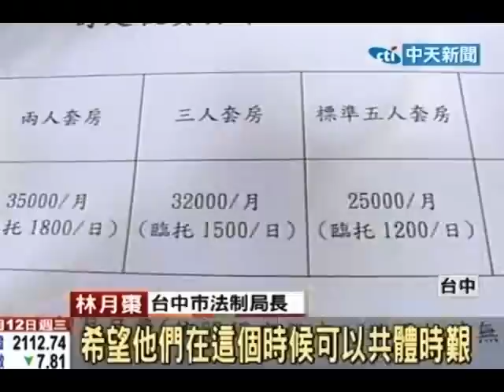校車漲幅六成 市府研擬公車取代校車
中天新聞》台中有部分安養院，因為物價、油電雙漲負擔加重，發公文給市府想要調漲費用，不過被打了回票。但是有些學校的校車交通費用卻已經跟著調漲，最多達到150%的漲幅，台中市政府正在研擬，能不能以公車來取代校車。